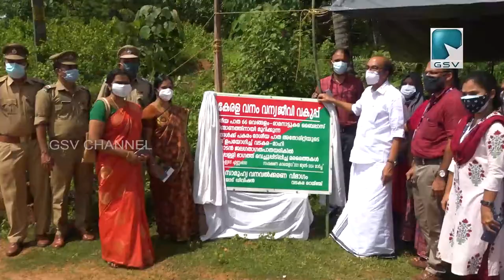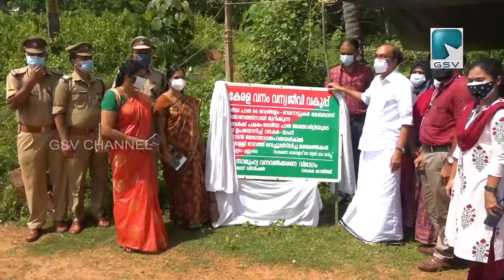വന മഹോത്സവം, വടകര മാഹി കനാൽ ജല ഗതാഗത പാതയുടെ ഇരുവശത്തും 6000 പുഷ്പ വൃക്ഷ തൈകൾ വെച്ചുപിടിപ്പിക്കും